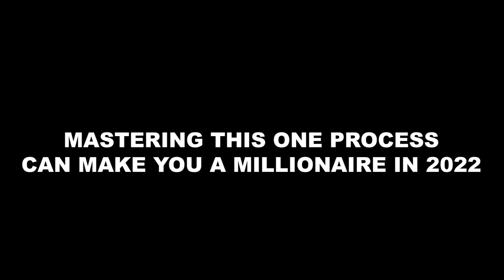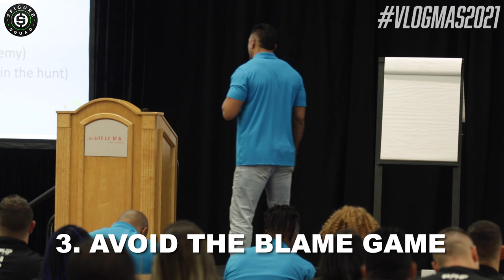MILLIONAIRE HACK - One CRUCIAL Process You MUST LEARN in 2022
In this live training episode from Miami, Florida I break down how one PROCESS can help you become a millionaire in 2022

Suggested Videos:
MILLIONAIRE REVEALS: 3 Signs You're Just LAZY, NOT BROKE